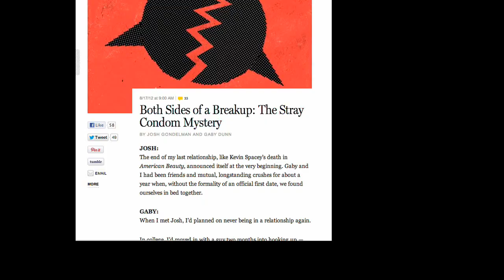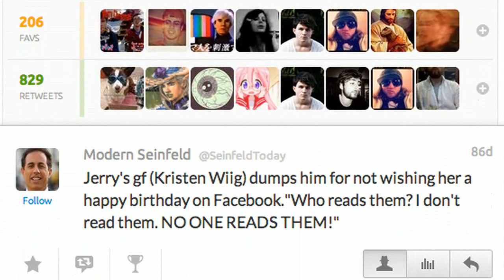Sweet Dweeb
Here is a short documentary for a video production class. It is about Josh Gondelman a writer and comedian in New York City.